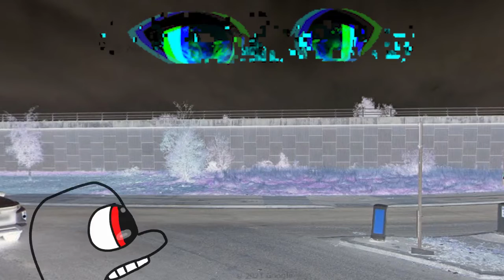Quit watching This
the Dieter evil blue hand is punch thadieteros
wynne by beatmaaker
Wait a Minute That Character
So I Do Not own Marvel character I swear
Marvel Goes To Stanley